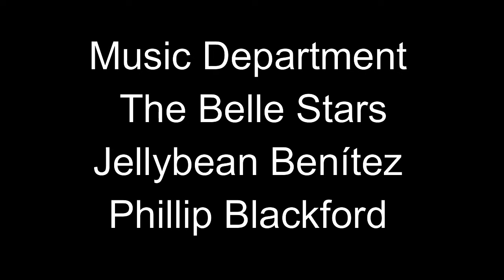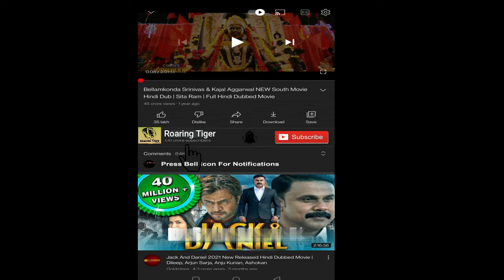The Hangover 2009 Movie || Bradley Cooper, Ed Helms, Zach Galifianakis || The Hangover Movie Review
The Hangover is a 2009 American comedy film directed by Todd Phillips, co-produced with Daniel Goldberg, and written by Jon Lucas and Scott Moore. It is the first installment in The Hangover trilogy. The film stars Bradley Cooper, Ed Helms, Zach Galifianakis, Heather Graham, Justin Bartha, Ken Jeong, and Jeffrey Tambor. The Hangover was released on June 5, 2009 in United States & worldwide and was a critical and commercial success.